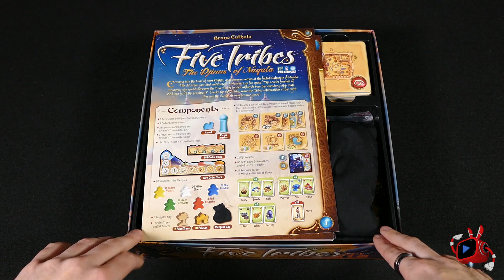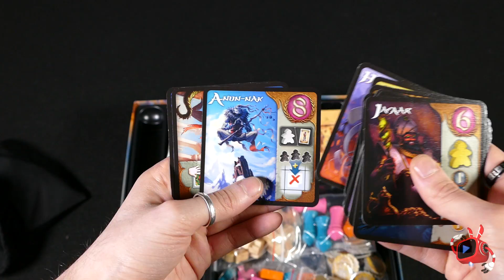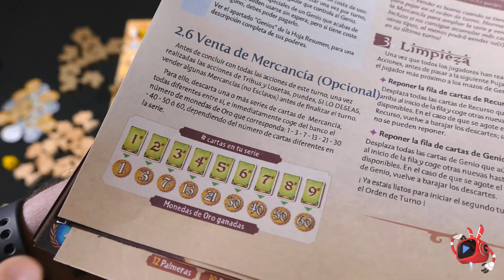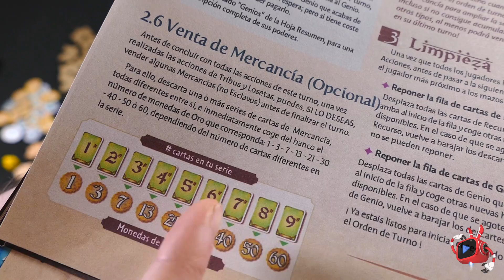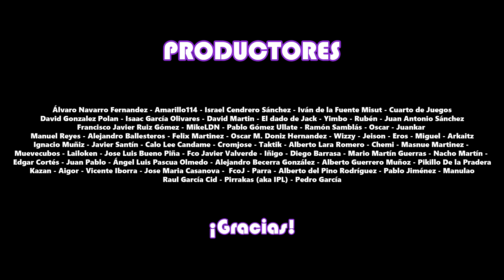Videoreseña - Five Tribes